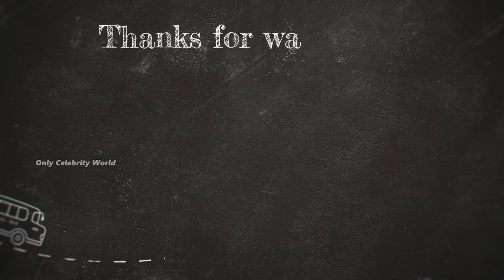Jang Dong Yoon And Lee Joo Myung (Like Flowers In Sand) Real Life Partner 2024